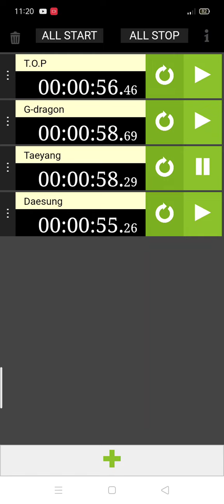Still Life - BigBang Line Distribution